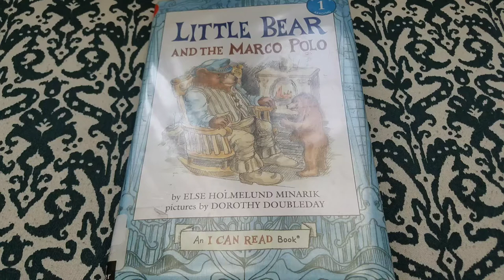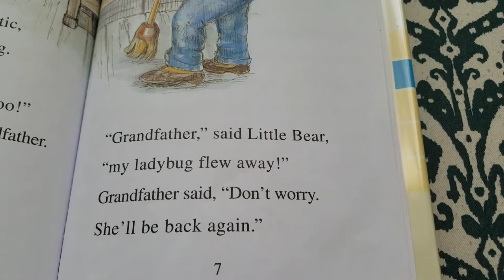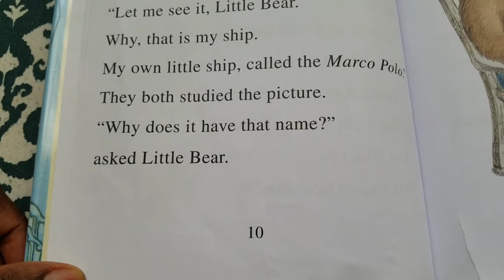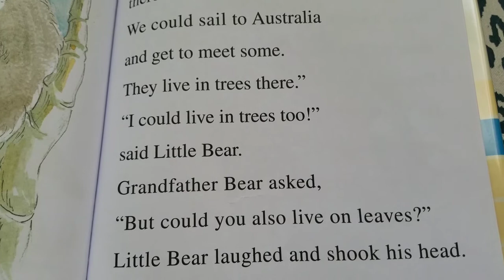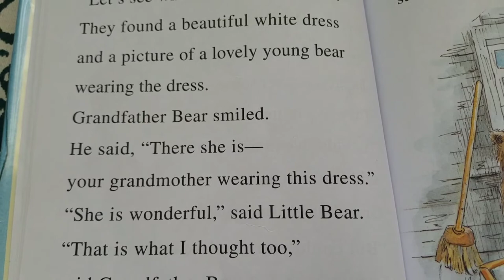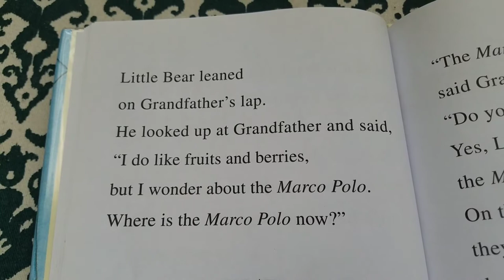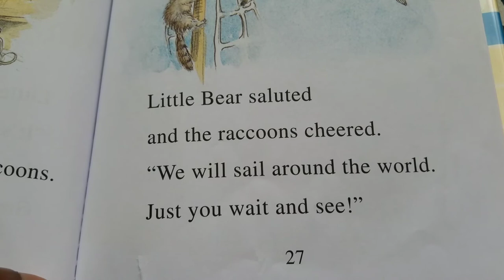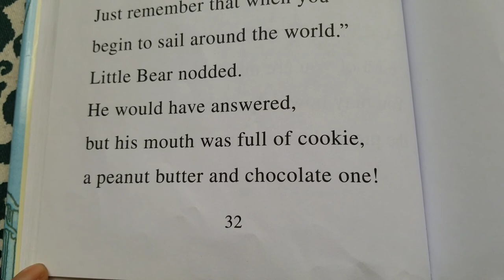Little Bear and The Marco Polo by Else Holmelund Minariky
When Little Bear finds Grandfather’s sea captain outfit in the attic, Grandfather shows him something even more exciting— Grandfather’s boat!